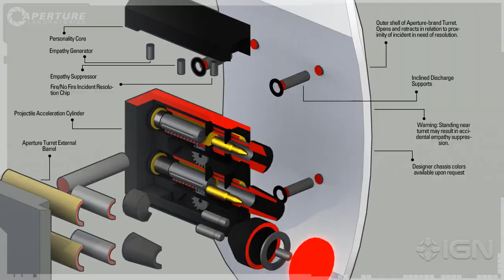Portal 2: Official Turrets Trailer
A new trailer for Portal 2, sequel to the famous PC puzzle shooter. Learn more about the infamous turrets, now available for home use!